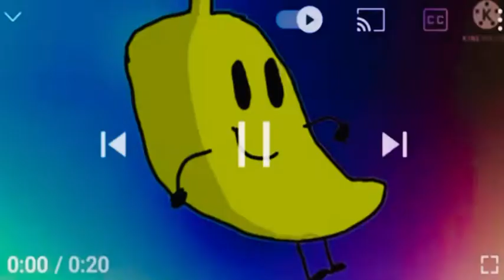BFB Intro Show Characters but I Fix it Fixed by @Super Mango Adventures!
Done!